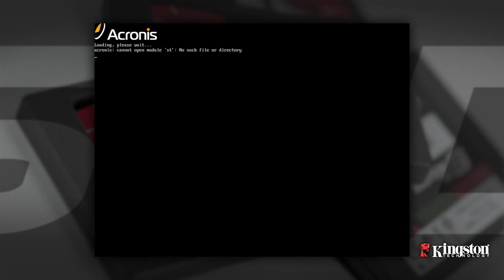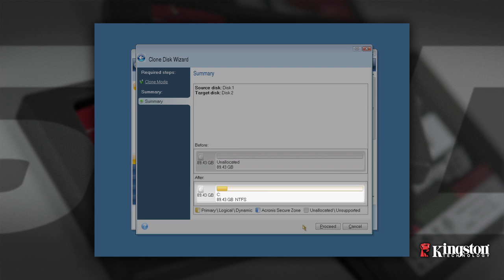SSDNow Data Migration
转换极其简单。 就笔记本或台式机用户而言，转换为固态硬盘或者在系统中添加固态硬盘非常简单，仅需使用我们提供的升级套装，并使用套装中含有的软件复制您的文件和操作系统，数分钟即可完成。 金士顿固态硬盘享有三年保固（KC100 享有五年保固）、免费技术支持和金士顿品牌享誉业界的品质保证。